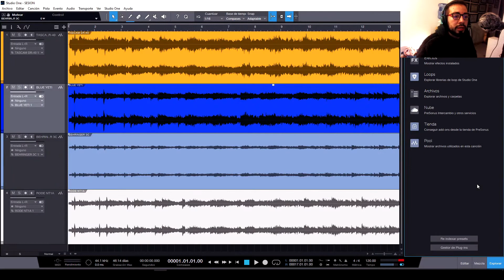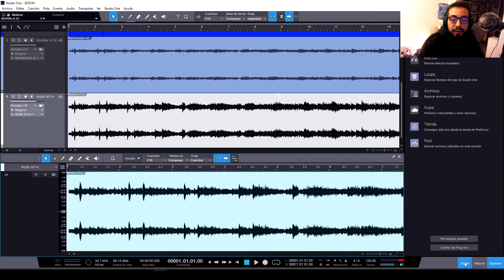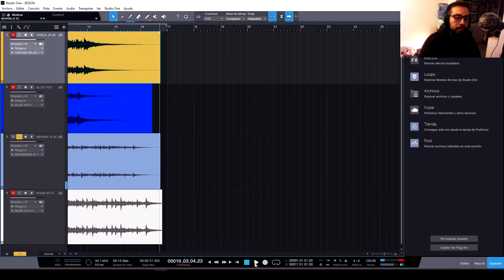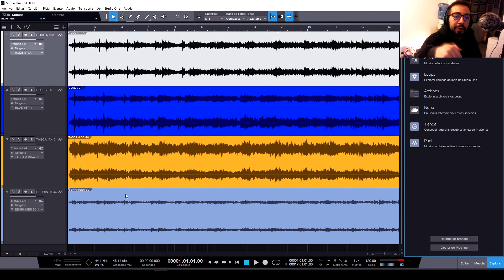MICRÓFONOS para GUITARRA CLÁSICA 🎸 USB vs XLR vs GRABADORA PORTÁTIL 🎙️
🎸 Hoy una comparación importante para quienes estén en la búsqueda de sus primeros equipos de grabación con la Guitarra. ☕ Apoya el canal Donaciones y Tienda Digital.

Te dejare algunas opciones para que puedas escoger con más información lo que más se acomode a tu necesidad actual, ya sea clases online, viajes y Home Studio.
⬇️ Descarga gratis las pistas y sesión para que puedas comparar por tu cuenta.

🌟 Aquí puedes encontrar los micrófonos:
✅ TASCAM DR-40X
✅ BLUE YETI (USB)
✅ MIC BEHRINGER C3
✅ MIC RODE NT1A